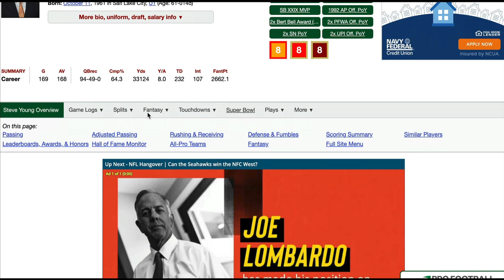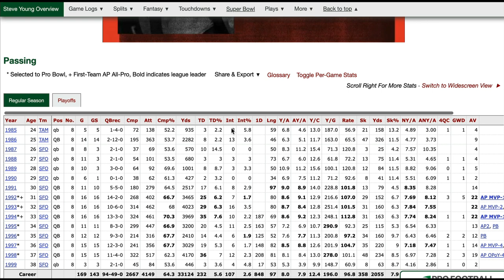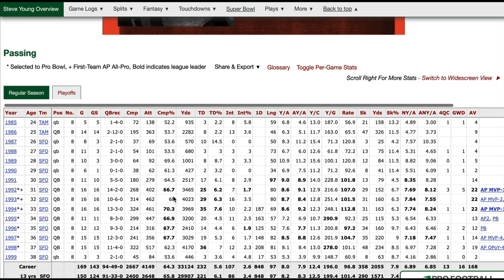Study: Seattle may have something special brewing w/ Geno Smith! | Build around him at 32!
Top Billin' dissects throws and concepts from Seattle Seahawks QB Geno Smith in their dominant win over a game Los Angeles Chargers squad. Smith may be the rare case of a QB making his career on the back-half as opposed to the front.